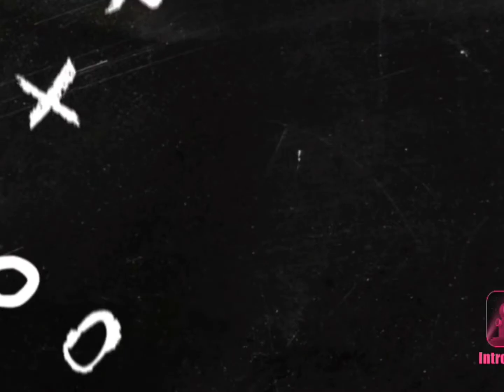IM FAST AS F@#$ BOIII